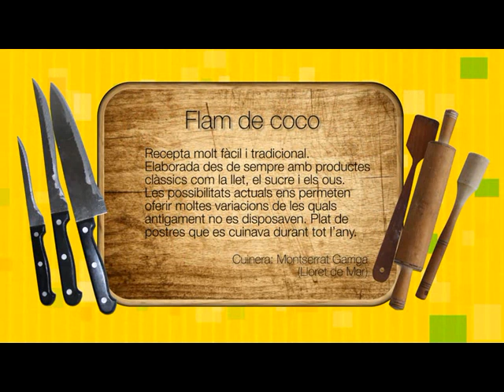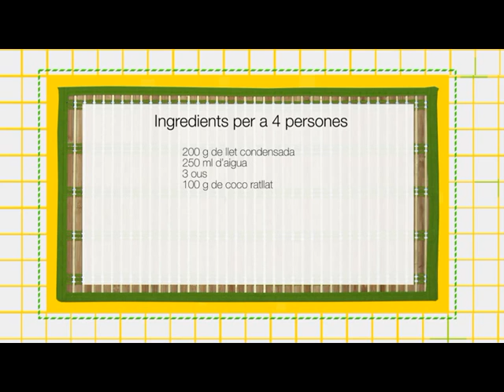08 Flam de coco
Recepta molt fàcil i tradicional. Elaborada des de sempre amb productes clàssics com la llet, el sucre i els ous. Les possibilitats actuals ens permeten oferir moltes variacions de les quals antigament no es disposaven. Plat de postres que es cuinava durant tot l’any.